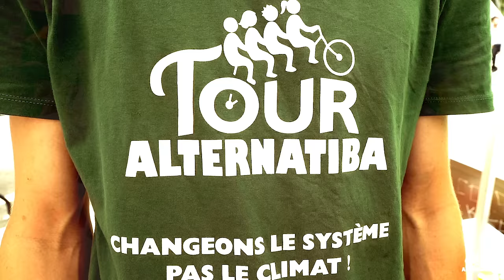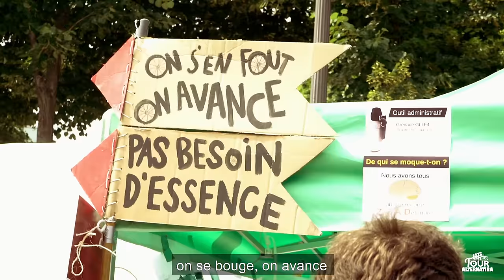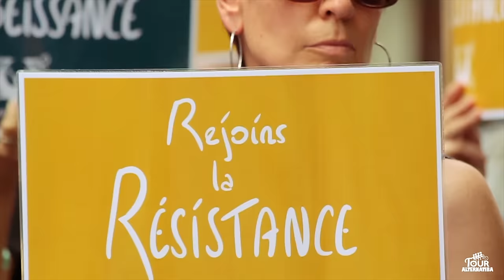KALUNE - Les fleurs de la résistance [CLIP OFFICIEL]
On a besoin de vous pour le 2nd album!

KALUNE feat. Pépin - Les fleurs de la résistance
Morceau réalisé en soutien au Tour Alternatiba

Violon: Anaïs Laffon
Refrain: Pépin - choeurs: Arnaud Herouali - Landry Verdy - Anaïs L - Kalune